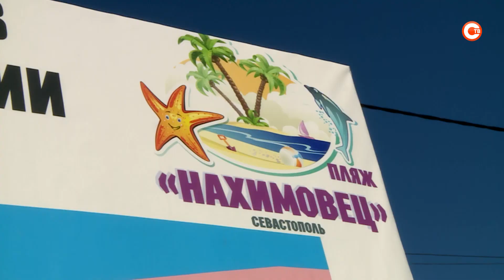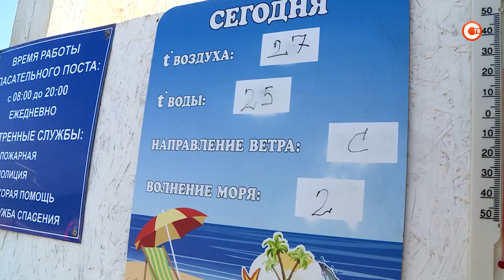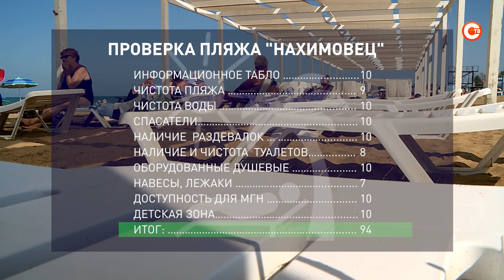Пляж «Нахимовец»: чистота, безопасность и доступная среда под палящим солнцем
Мы продолжаем рейды по севастопольским пляжам. Журналисты СТВ проверяют, как организовал работу оператор, и все ли устраивает отдыхающих. Как отдыхается на песчаном берегу пляжа «Нахимовец» в районе Орловки?